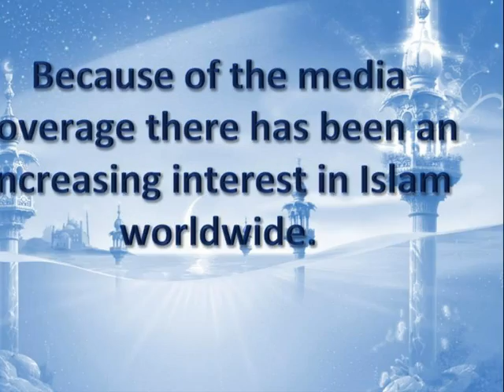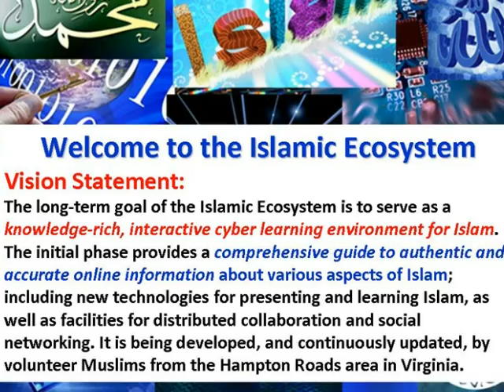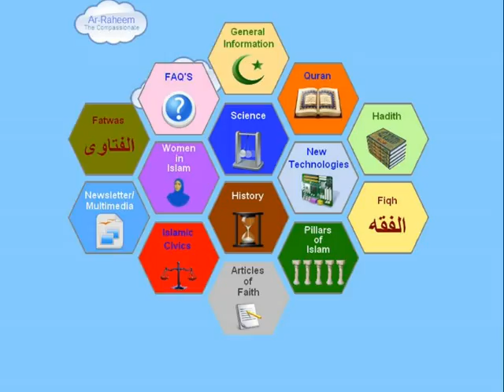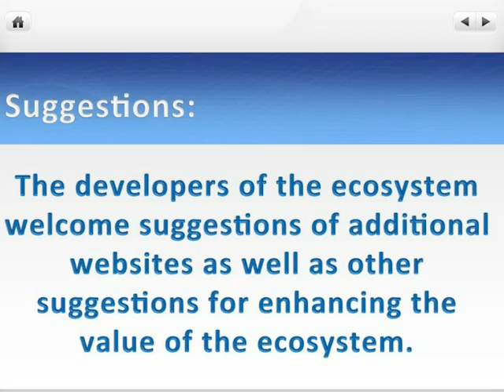Islamic Ecosystem Photo Story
This is a photo story of the Islamic Ecosystem